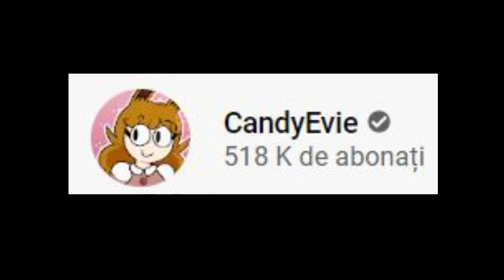All Pokemon Games for GBA Review custom ports not included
Here is a list of All Pokemon Games for the GBA:
1. Pokemon Ruby Version (2002)
2. Pokemon Sapphire Version (2002)
3. Pokemon Emerald Version (2004)
4. Pokémon Pinball: Ruby & Sapphire (2003)
5. Pokemon FireRed Version (2004)
6. Pokemon LeafGreen Version (2004)
7. Pokemon Mystery Dungeon: Red Rescue Team (2005)